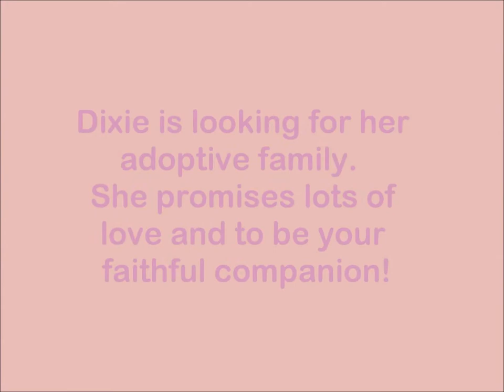Dixie Movie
Dixie a Rescued 10 yr old, Female, Yelow Labrador Retriever Available for Adoption